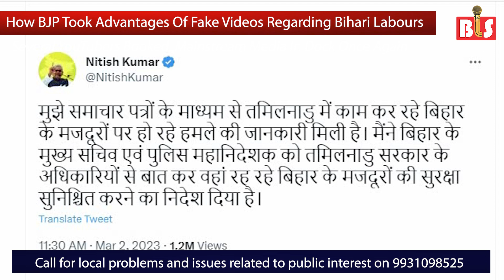तमिल-बिहारी मजदूरों को उकसाने के लिए भाजपा और मीडिया ने ऐसे रची साजिश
फर्जी वीडियो पर सियासत करने वाली भारतीय जनता पार्टी ने प्रवासी मजदूरों का एक बहुत बड़ा मुद्दा हाथ से गंवा दिया। देखिये क्या है वो मुद्दा इस खास रिपोर्ट में।